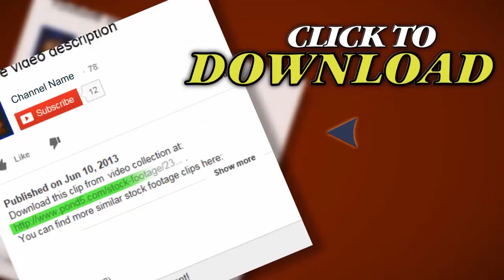Working Oil Pumps. Stock Footage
Thank you for visiting our page Working Oil Pumps. Stock Footage